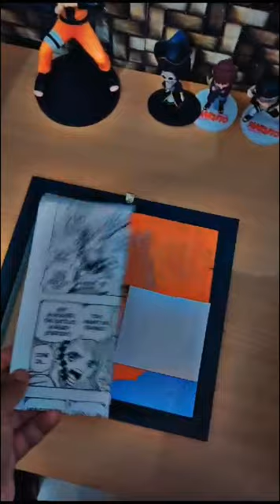Nami glass painting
this is the glass painting of Nami from one piece.  Nami is the navigator of straw hat pirate .